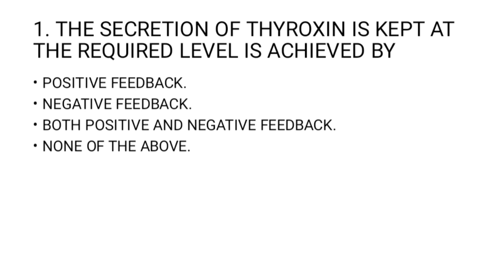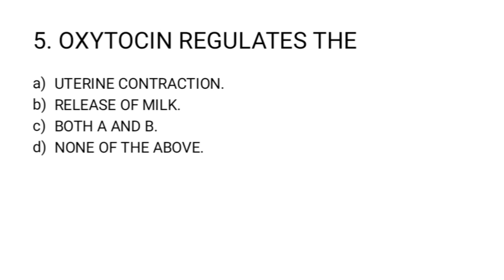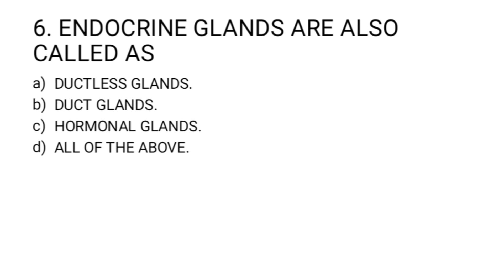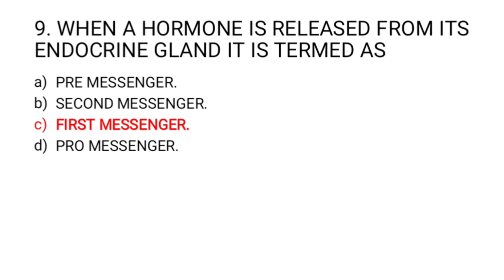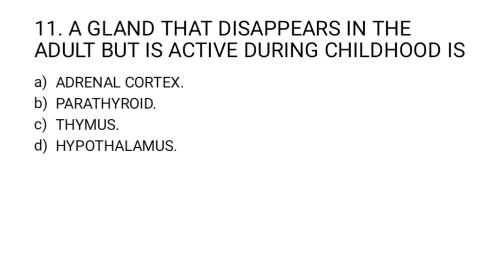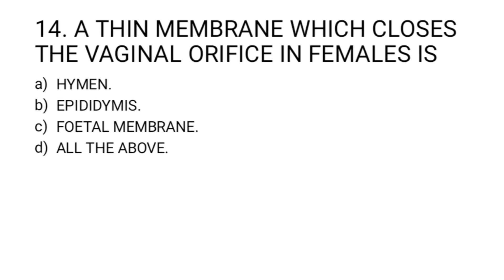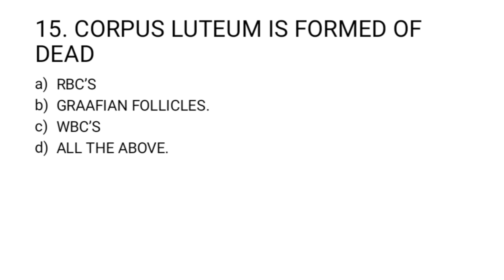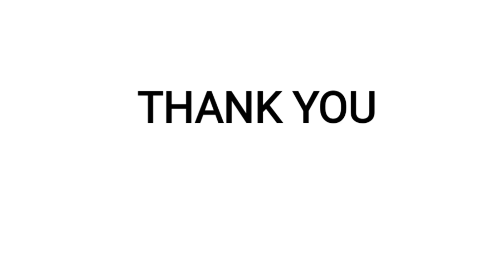MRB PHARMACIST EXAM MCQ's- HUMAN ANATOMY& PHYSIOLOGY#05#anatomy#mrbexam